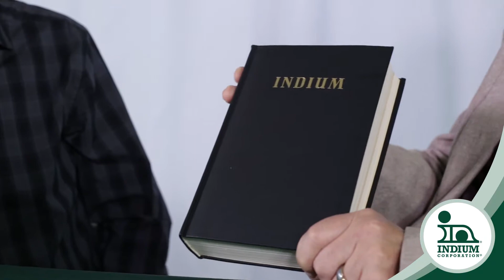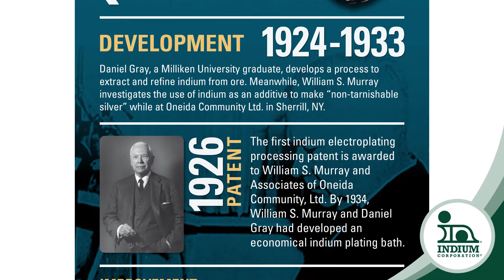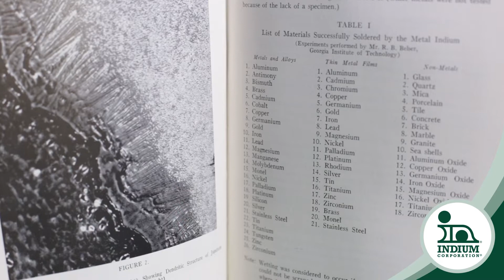History of Indium Corporation and the Development of Indium for Commercial Use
The history of Indium Corporation.